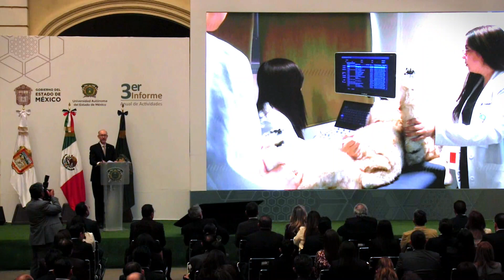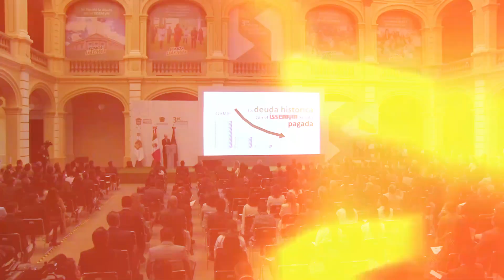¡Destaca rector de la UAEMéx!; Carlos Barrera Díaz presenta su 3er informe anual de actividades.